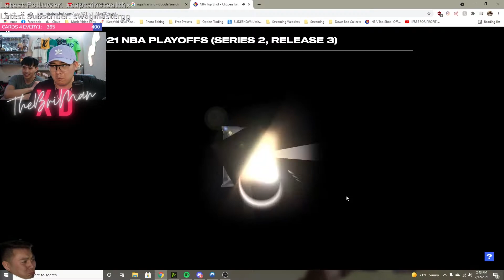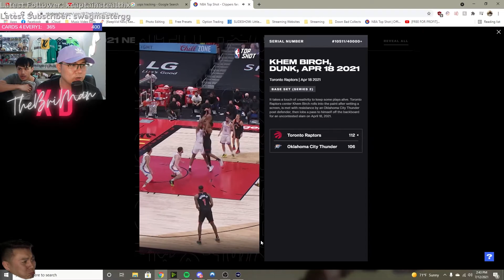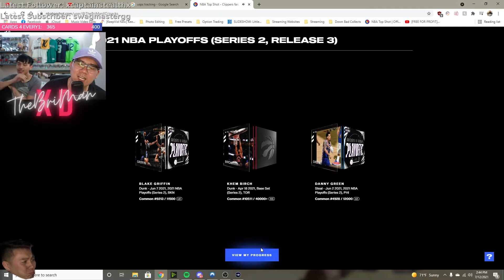NBA Top Shot NFT 2021 NBA Playoffs Opening!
In this video, I have a NBA Top Shot NFT 2021 NBA Playoffs opening.

I’ll have various football, basketball, baseball, and anime blaster/retail products, free giveaways, live group breaks, more random sports trading card hobby pack openings. Some packs on the agenda are 2020 Panini Contenders Optic Football FOTL, 2020 Panini Chronicles Football, 2020 Panini Select Football FOTL, 2021 Panini Contenders Draft Picks Football, 2021 Panini Prizm Draft Picks Football, 2021 Panini Score Football, 2020-21 Panini Crown Royale Basketball FOTL, 2020-21 Panini Donruss Basketball (Hobby Jumbo, Choice, & 24ct Retail box), 2020-21 Panini Court Kings Basketball, 2020-21 Panini Impeccable Basketball, 2020-21 Panini Prizm Basketball (hobby, retail blaster/mega/hanger/multi-pack cello/gravity feed/24ct, Choice, Fanatics, Fast Break, FOTL), 2020-21 Panini Origins Basketball FOTL, 2020-21 Panini Donruss Optic Basketball, 2020-21 Panini Contenders Optic Basketball, 2020-21 Panini Contenders Basketball, 2020-21 Panini Select Basketball FOTL, Topps Bowman Mega Boxes and Blasters, Pokemon Chilling Reign, Pokemon Vivid Voltage, Pokemon Shining Fates, Pokemon Evolving Skies, My Hero Academia TAG, Demon Slayer Clear Glass Cards.